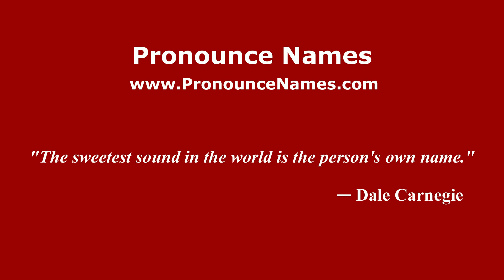How to pronounce Miguel Venegas (Mexico/Mexican Spanish) - PronounceNames.com